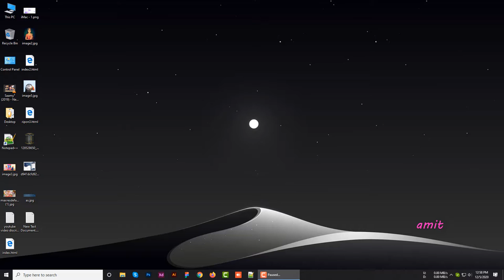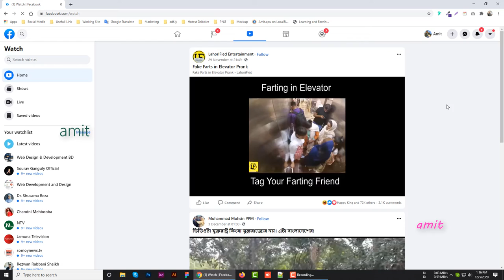IDM Life time Free Version 2021 | IDM Full Version For Lifetime | IDM Latest Version